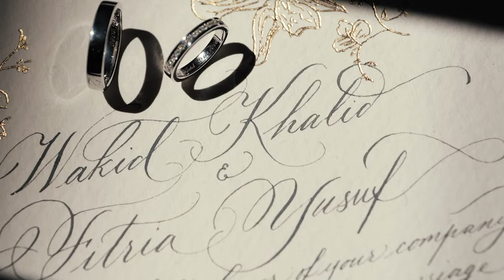Fitria Yusuf and Wakid Wedding Film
Agung Kurniawan Photography

We provide all wedding photo and video service